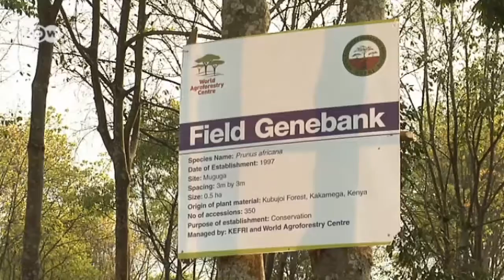Planting trees against cancer | Global Ideas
The bark of the Prunus Africana tree contains ingredients that fight illnesses like prostate cancer. Green groups and local residents are working together to stop illegal deforestation and promote sustainable harvesting.